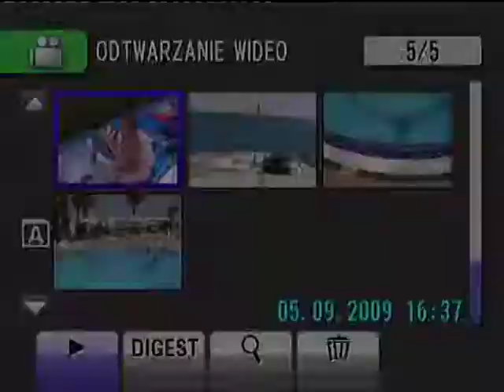6 Jola rozmawia ze Stojanem